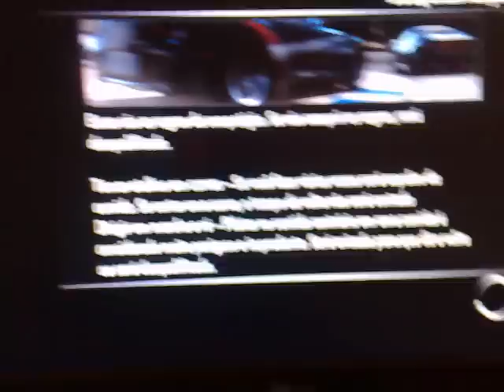Need for speed Shift Patch 1.2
Gameplay rapido com NFS Shift com pacth 1.2 no game original
detalhe que essa pista antes sempre ficava com o ceu escuro